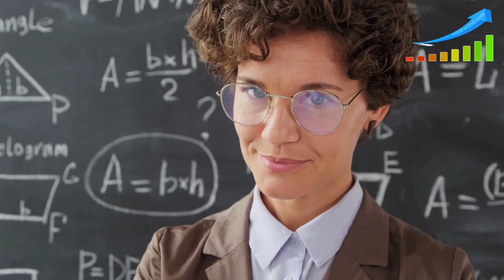Story of Tenali Raman and how it relates to us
Click here to book a free introductory transformation call with me

I have more than 23 years of professional experience in various MNCs in the software industry. I have served in roles like a software tester to managing and coordinating efforts and tasks between  multiple teams across the globe. In my day job, I coach, mentor, lead and manage a bunch of highly skilled engineers from top universities, and help them be their best.

I help ambitious professionals become their best version of themselves. I mentor and coach professions so that they can become their best selves.
* You want to know more about my mentorship programs that help you to be a fast growing professional
* You want to know my coaching program which helps you to understand yourselves better and be the best version of yourself
* You want me to give such speeches which gives professional tips to your leadership team.